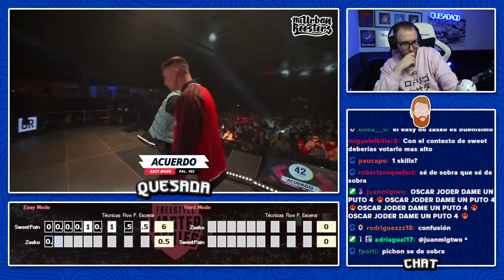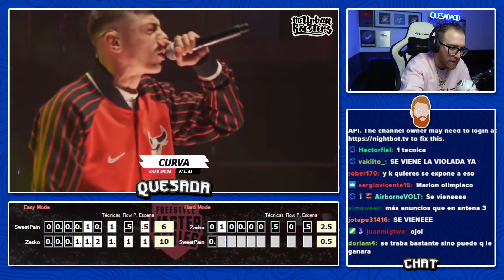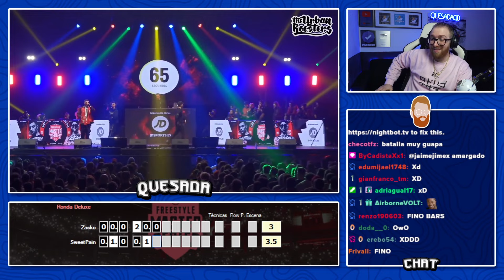¡SWEET PAIN LE GANA A LA ADVERSIDAD Y A ZASKO! | ZASKO VS SWEET PAIN FMS ESPAÑA J2